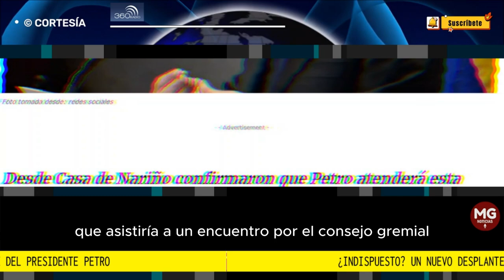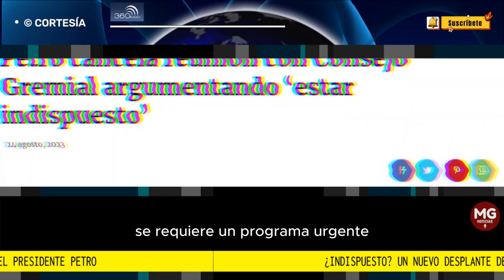¿INDISPUESTO? 🎯 UN NUEVO DESPLANTE DEL PRESIDENTE PETRO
Tras no asistir al Congreso de la Andi el viernes anterior en Cartagena, el presidente Gustavo Petro confirmó que asistiría a un encuentro con el Consejo Gremial en las horas del mediodía de este jueves, la cual fue cancelada desde presidencia horas antes de llevarse a cabo.
FUENTE 360 RADIO